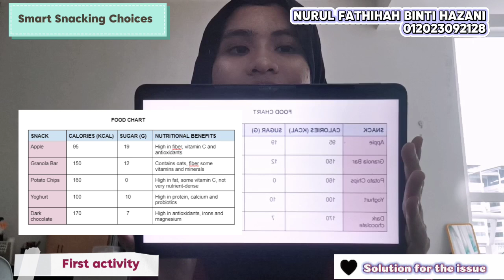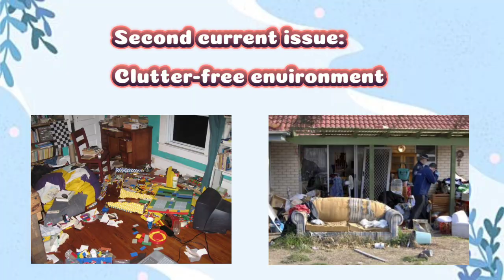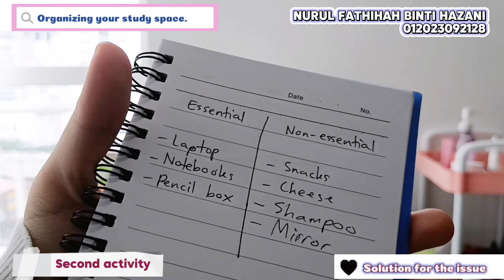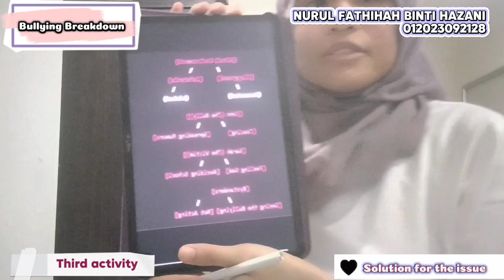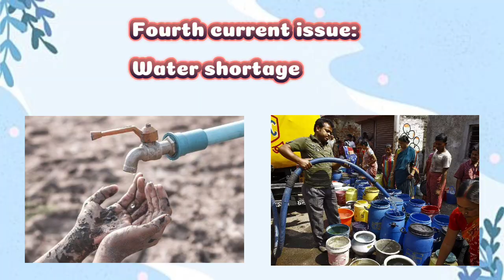PEC 101 CRITICAL THINKING SKILLS (PORTFOLIO) - NURUL FATHIHAH BINTI HAZANI [012023092128]